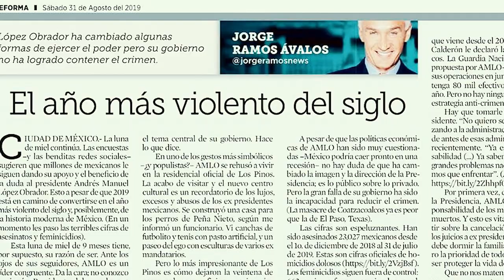Booktrailer - Así veo las cosas de Jorge Ramos - Grupo Planeta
“Jorge Ramos […] es una persona íntegra y de esas hay muy pocas en este mundo. A leer estas páginas de su memoria me entero de algunos secretos, me entretengo, me conmuevo y me reencuentro con el amigo de siempre, con el periodista que me pone al día sobre el acontecer y me recuerda los valores morales que suelen perderse en el ruido de la existencia cotidiana.” Isabel Allende

¿Sabías que Jorge Ramos estuvo a punto de ser atleta olímpico, o concertista de guitarra clásica? ¿O que su primer trabajo en Estados Unidos fue de mesero, ganando 15 dólares al día?

Así veo las cosas reúne los textos más personales y literarios escritos por Jorge Ramos a lo largo de cuatro décadas: desde sus primeros artículos en México sobre desastres naturales o sobre la guerra en Centroamérica, hasta sus reflexiones semanales sobre cuestiones como la familia, la tecnología, el oficio de periodista, el lado humano de sus viajes como reportero, sus queridas mascotas, o incluso temas tan personales como su nariz…

Esta íntima selección de columnas está ligada en el tiempo por tres “puentes” inéditos, que ofrecen al lector una visión sin tapujos de la historia personal de Jorge Ramos, en donde se presenta como nunca antes lo hemos visto, mostrando su lado más vulnerable: como papá, hijo, migrante, y hasta como el guardián de su adorada gatita, Lola.

“A mis 66 años, este libro es una especie de legado. Cuenta mi historia a través de las columnas más simbólicas y representativas que he escrito. Aquí te cuento de mi familia: de mis hijos, de mis mejores amigos y de la Jechu (así le decimos a mi mamá); de lo que he aprendido como periodista: las coberturas noticiosas que me han dejado cicatrices, del resentimiento ante los que abusan de su poder; del trauma y las oportunidades de ser inmigrante; de mis guerras (internas y externas), del miedo a morir; de mis grandes pérdidas y hasta mis más mayores alegrías.  Aquí hay muchas cosas que nunca te conté.”